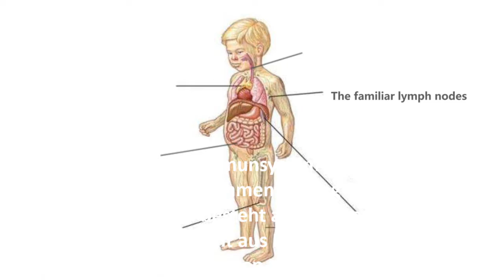Immunität Teil 2 – mit deutschen Untertiteln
von Frau Wang Yumei - Tiens Internationale Trainier